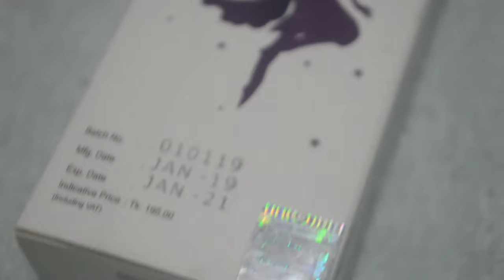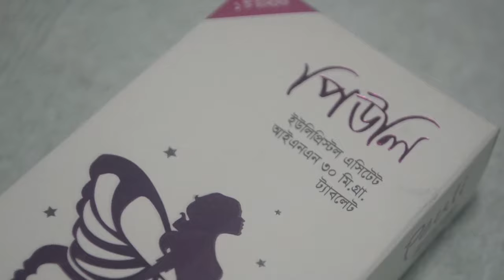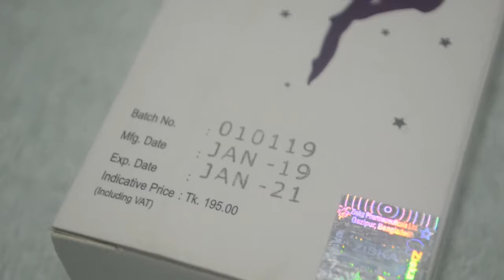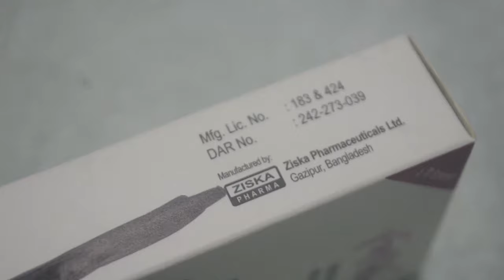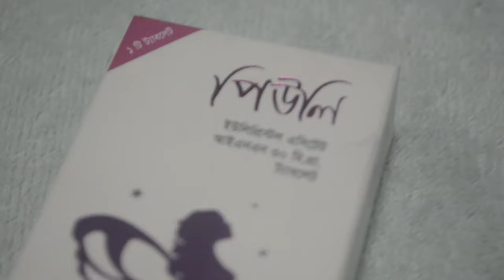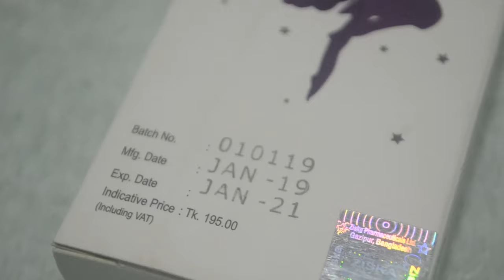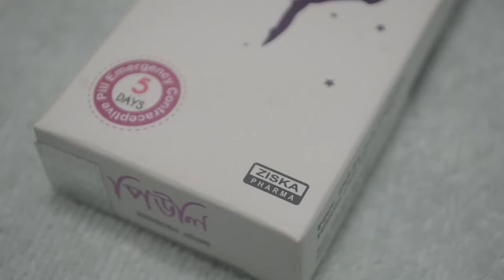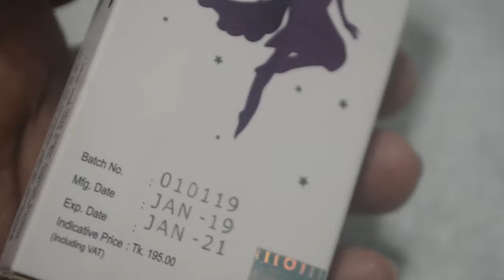অরক্ষিত সহবাসে ৫ দিনে মুক্তি || ১২০ ঘন্টার ইমারজেন্সি পিল || Peuli